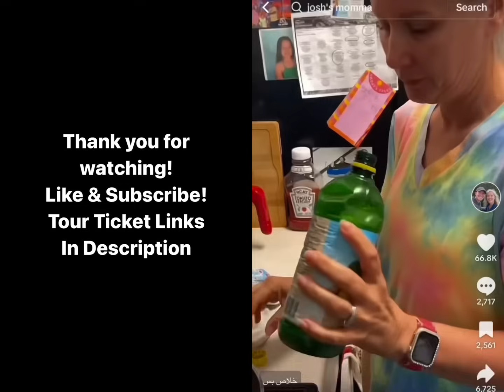Nathaniel sees Shrimp Skewers being made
Instagram.com/ChristianJohnsonComedy

ChristianJohnsonComedy.com

“What’s Happenin’ Hea?” Tour

11.17.24 Nashville,TN
Zanies Comedy Club

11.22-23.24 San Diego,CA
Laugh Factory

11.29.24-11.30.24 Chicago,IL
The Comedy Bar

12.7.24 New York City
Broadway Comedy Club